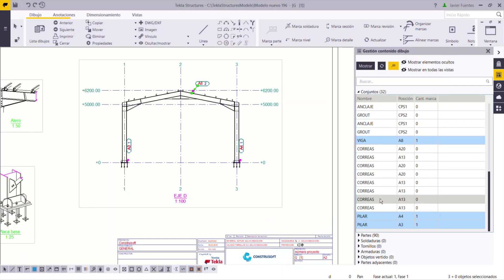Gestion contenido dibujo en TEKLA STRUCTURES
GESTIÓN DE CONTENIDO DE DIBUJO.
Con la herramienta "Gestión de Contenido" podemos listar y filtrar el contenido que se muestra en el plano. Nos permite realizar selecciones; gestionar, crear y modificar marcas; así como ocultar tanto los elementos que deseemos, como sus marcas.